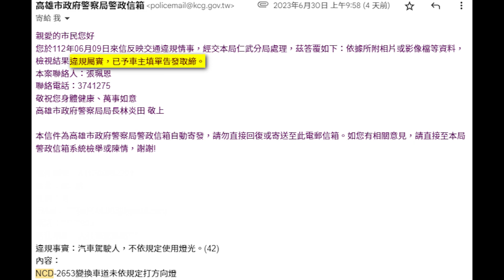猴子抽菸、改管、不戴安全帽、不打方向燈，結果近看才發現安全帽放在腳踏墊（檢舉四張成功，含驗車單）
原標題：猴子抽菸、改管、不戴安全帽、不打方向燈，結果近看才發現安全帽放在腳踏墊
2023/06/30 update 抽菸、沒戴安全帽、不打方向燈，回監理站全過，大四喜 !!
通通檢舉下去順便送監理站一日遊